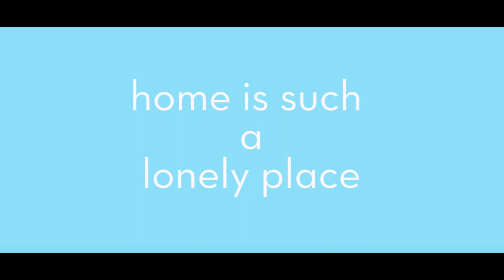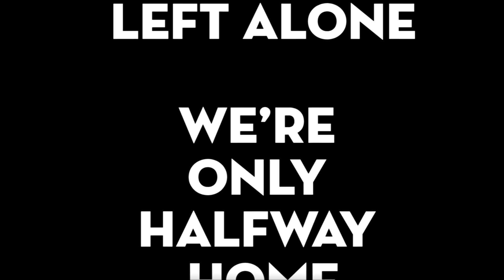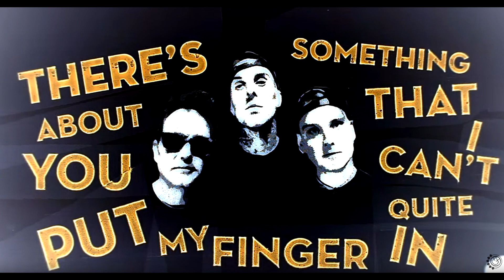Blocked Content - Blink-182 - California REVIEW (Track-by-track)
There's a lot at stake for the blink-182 legacy with this new album.

*We're basically the same kind of funny